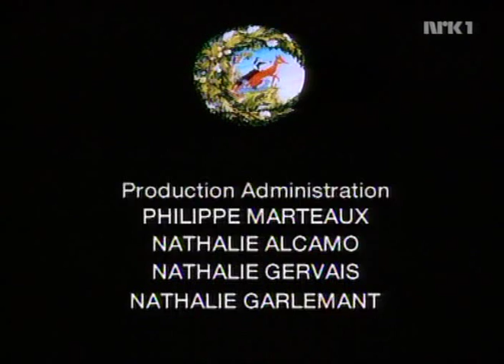Dyra i Hjorteparken (Sesong 2) Episode 2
Dessverre manglar Episode 1 av Sesong 2.